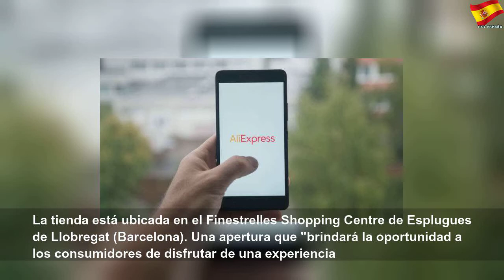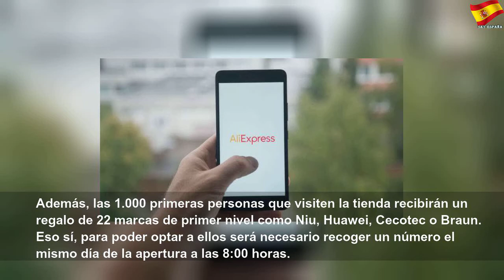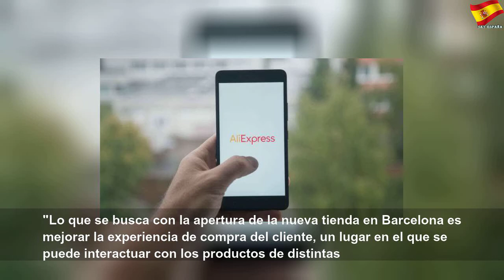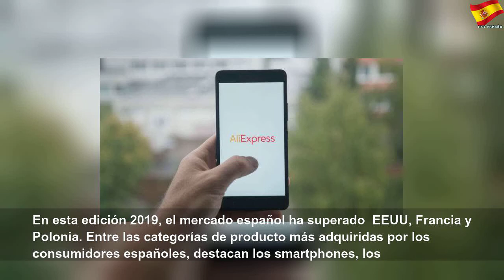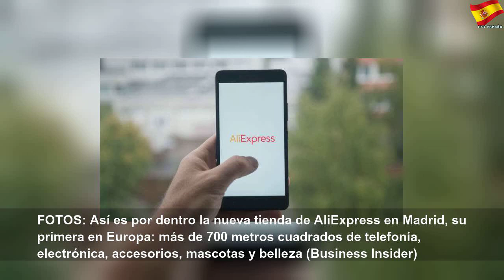AliExpress abrirá su primera tienda física en Barcelona en pleno Black Friday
AliExpress abrirá su primera tienda física en Barcelona en pleno Black Friday | Better Thing
AliExpress abrió el pasado agosto en Madrid su primera tienda física en Europa.